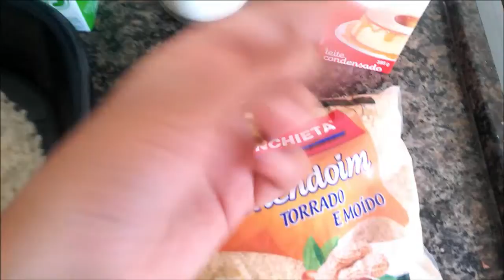CANJICA DOCE COM AMENDOIM